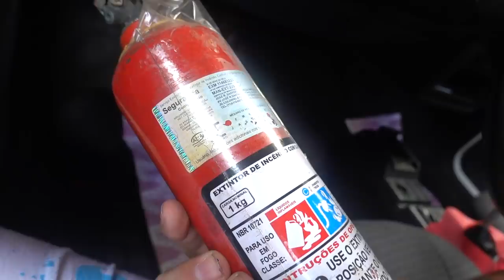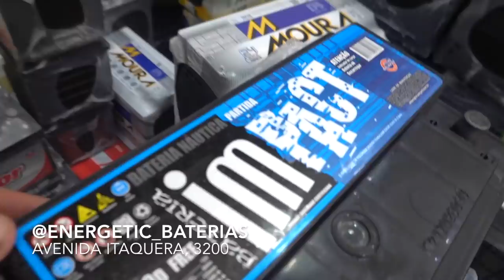ACORDEI A MANSÃO COM EXTINTOR DE INCENDIO